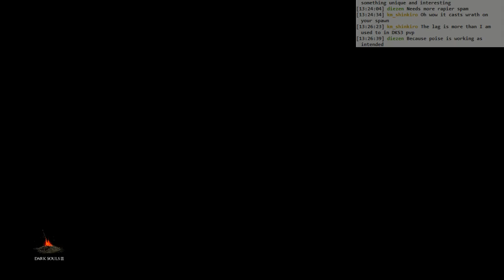Dark Souls 3 Ashes of Ariandel BLIND: #006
SL60 NG+ BLIND. Let's go crabbing! And wolf hunting! And I still suck at PvP.